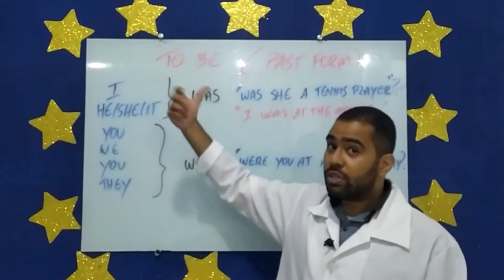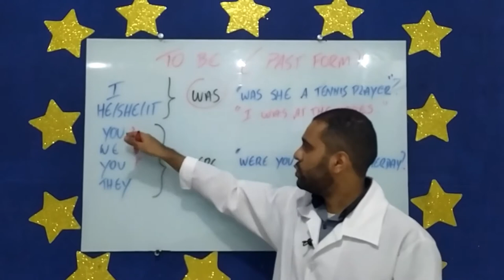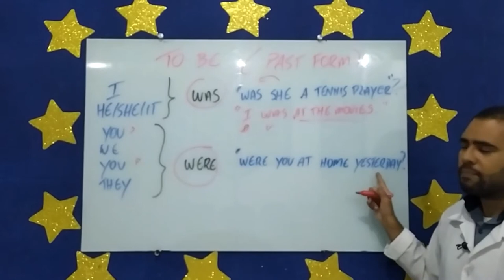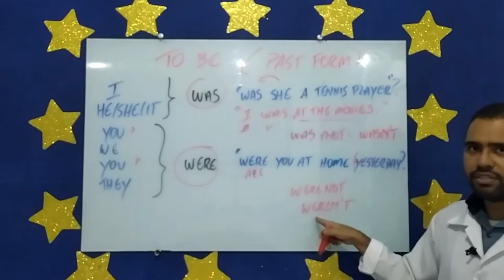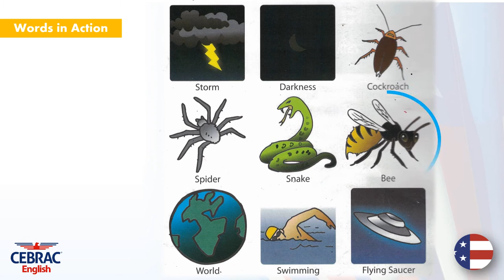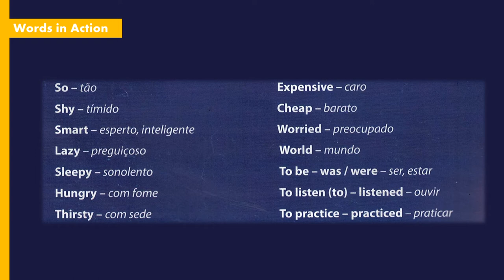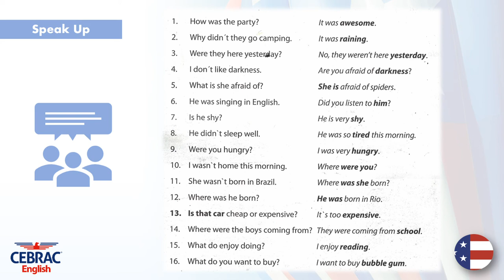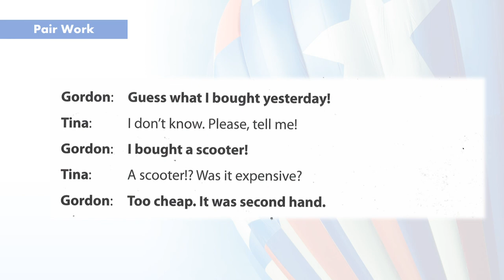A15 | B1L18 - Pen Pals! | To be (Past Tense)